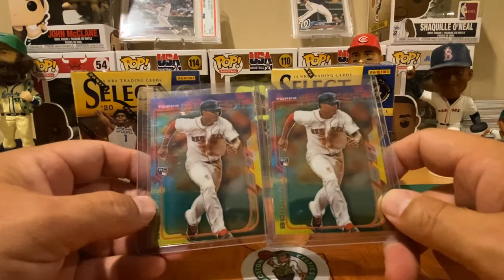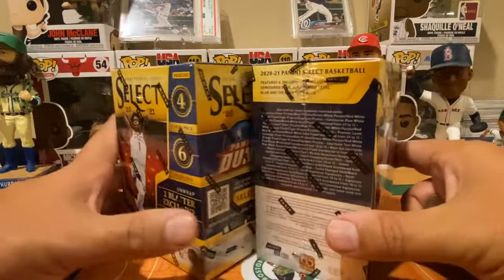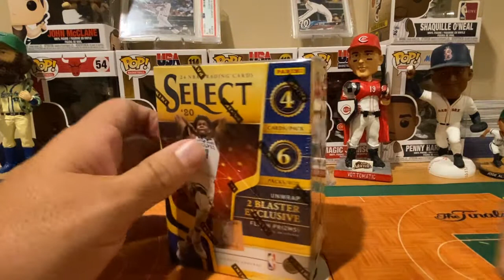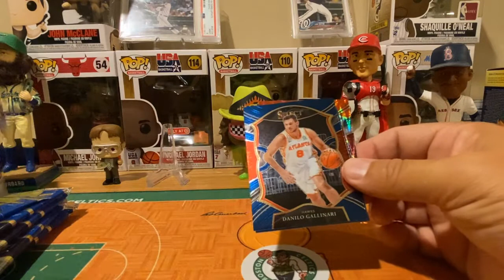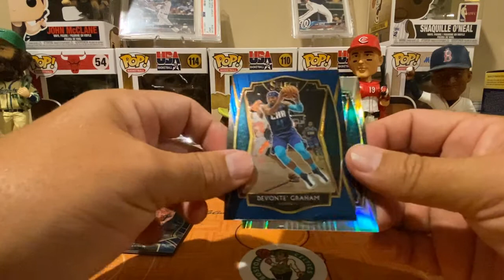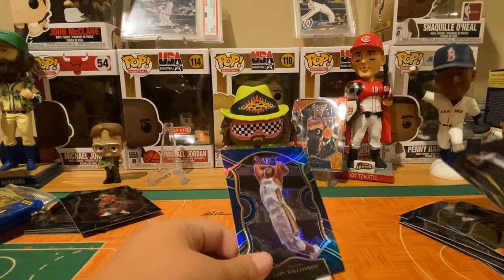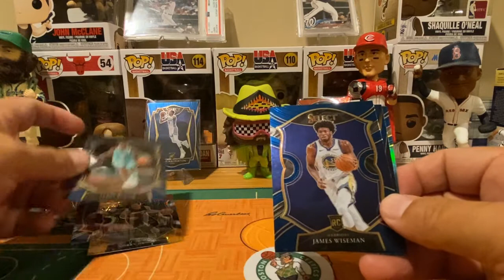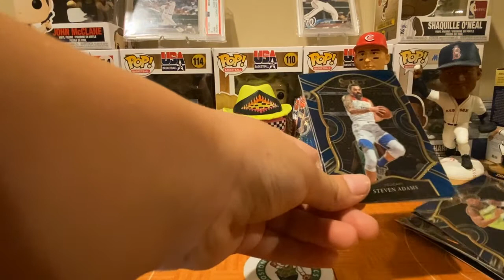NBA Tip-Off Family Feud!!! NBA Select Blasters!!!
Trader Abe & Ac are excited for the NBA to tip-off and to watch their beloved Celtics.

Let's enjoy a nice family feud with 2020-21 NBA Select Blasters!!